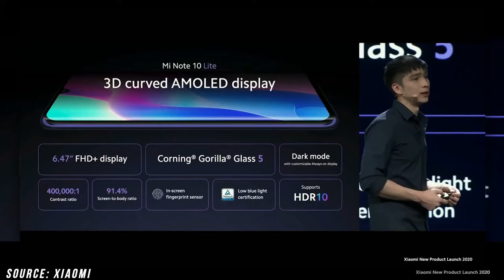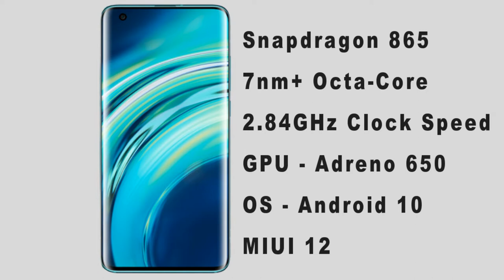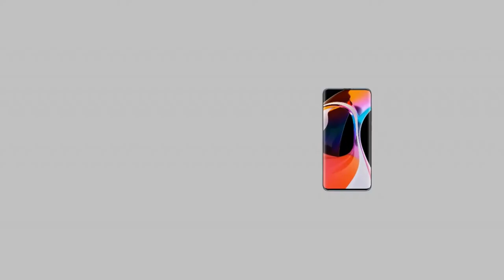Mi 10 Ultra / Redmi's New Flagship Killer / They fitted one DSLR inside / Latest Launch details /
Mi 10 Ultra is the latest smartphone to join Xiaomi's Mi 10 lineup. The company unveiled the phone at a virtual event today to mark its 10th anniversary. The imaging capabilities are the smartphone's one of the highlights that will join Mi 10, Mi 10 Pro, and Mi 10 Lite in the company's portfolio. While the Mi 10 and Mi 10 Pro were unveiled back in February this year, the Mi 10 Lite debuted in March. Xiaomi also released the Mi 10 in India in May; however, the other two phones are yet to get an India release.

Xiaomi Mi 10 Ultra specifications
Mi 10 Ultra runs on MIUI 12, based on Android 10, and features a 6.67-inch full-HD+ OLED display with 120Hz refresh rate. It is powered by octa-core Qualcomm Snapdragon 865 SoC, paired with up to 16GB LPDDR 5 RAM. There is also up to 512GB UFS 3.1 storage onboard. According to Xiaomi, Mi 10 Ultra comes with VC liquid cooling, multi-layer graphite, thermal sensor array, and Graphene for effective temperature management of the phone. This will also enable the phone to not get too hot while playing intensive games.

On the imaging front, Mi 10 Ultra comes with a quad rear camera setup that houses a 48-megapixel main camera that includes a custom-manufactured image sensor. The other three rear cameras include a 20-megapixel ultra-wide-angle shooter, a 12-megapixel portrait camera, and a telephoto shooter, which has a Sony IMX586 image sensor, with support for 120x ultra-zoom that is likely company speak for hybrid zoom that essentially combined optical zoom and digital zoom to offer this insane zoom capability. Additionally, there is laser auto-focus and flicker sensor. The camera setup also has optical image stabilisation (OIS). The phone will be able to record 8K videos from the primary and telephoto shooters. On the front, the phone houses a 20-megapixel selfie shooter.

Additionally, Xiaomi has included Wi-Fi 6, Bluetooth, NFC, and the usual set of connectivity options in the phone. The phone packs 4,500mAh battery that support 120W wired fast charging that will take just 23 minutes to fully charge the battery. Additionally, the phone also supports 50W wireless fast charging, enabling full charge in just 40 minutes. To make sure the consumers have a compatible charger, the company is also launching a 55W wireless charging stand that supports EPP specification. The charger will retail at CNY 199 (roughly Rs. 2,100). Further, the phone will also support reverse wireless charging at up to 10W.

Other features of the phone include an in-display fingerprint sensor, dual stereo speakers, and USB Type-C. Moreover, it received 130 scores for audio and image quality by DxOMark.

If you like the video Click on the like button.

For more contets and Updates .

Follow Us of Facebook :